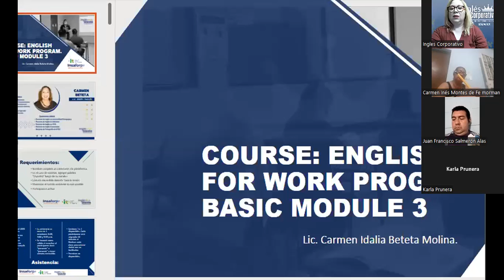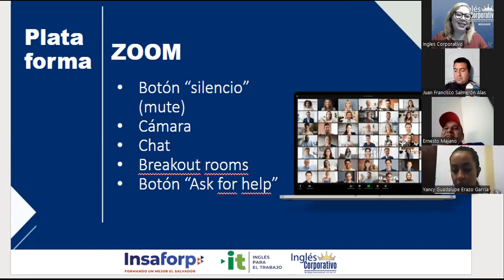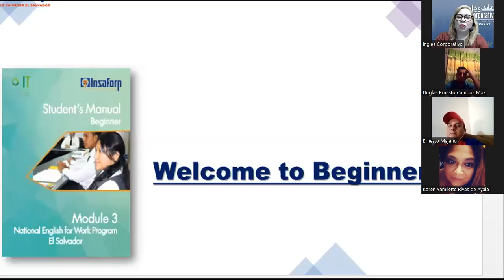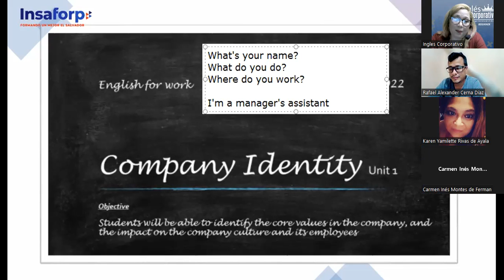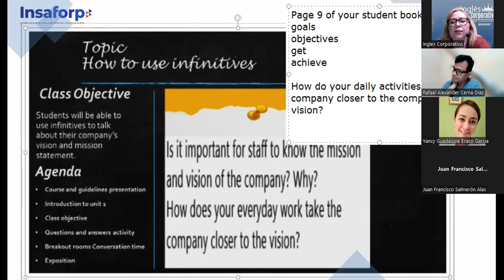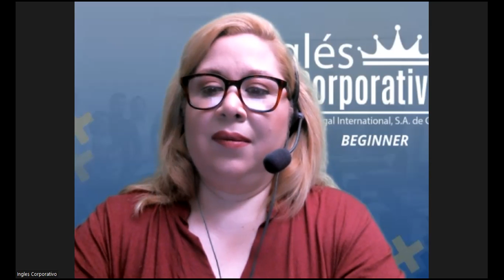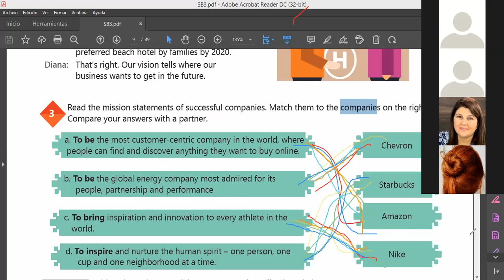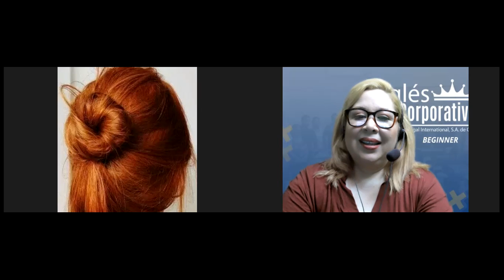Ingles Corporativo-13-06-2022-How to use infinitives